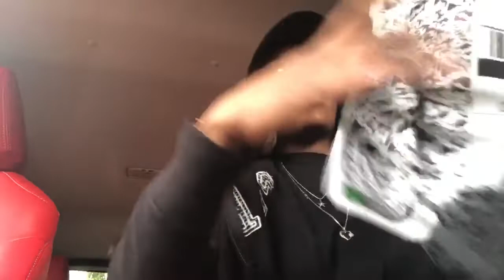Week W/ Me|| Chit Chats, Working Etc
Hey y’all happy New Years! Hope y’all enjoy the video! Not sure what’s going on with the quality but here we are lol.